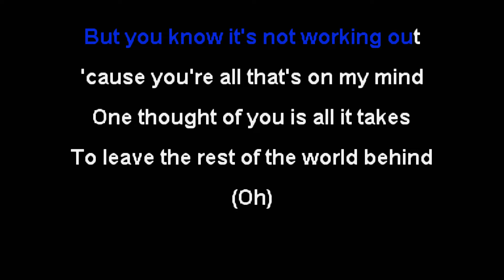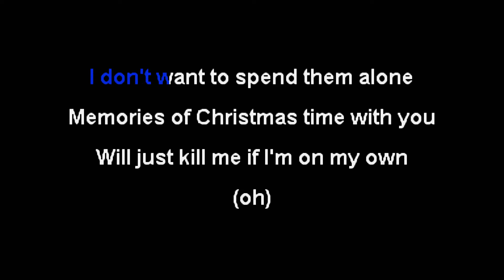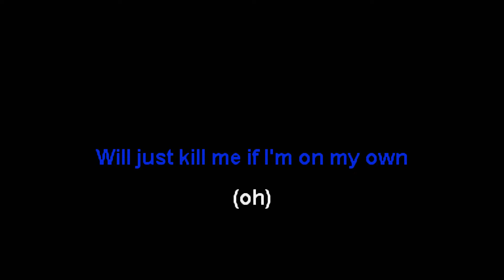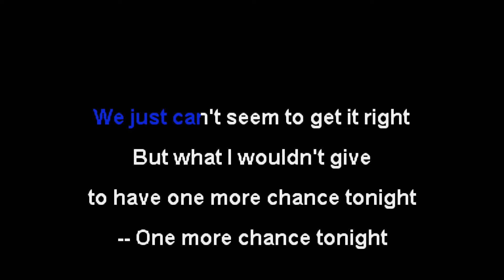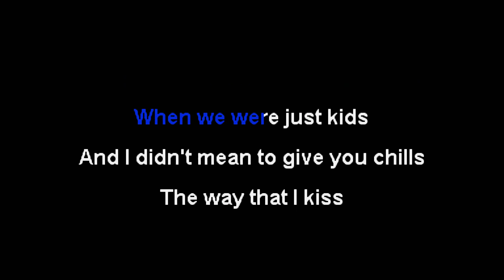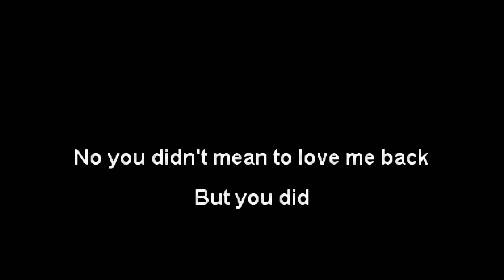Plain White T's - A Lonely September [Karaoke]